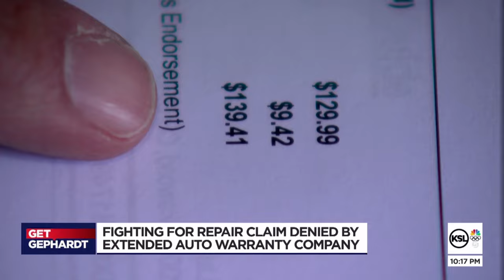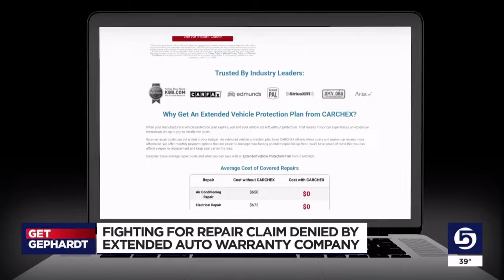Get Gephardt: West Valley woman says her extended car warranty claim was denied unfairly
Many drivers buy an extended auto warranty to cover unexpected repair bills.

But when a West Valley City woman turned to her warranty provider for major help on her car's transmission, they turned her down - repeatedly.